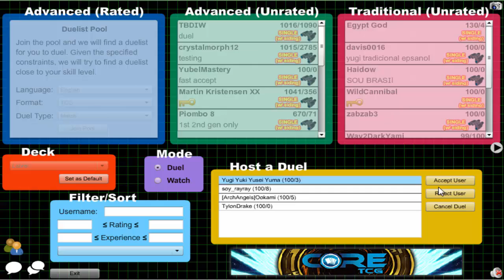Vitamin Y (Forever) Episode 635: Labradorite Yubel #26